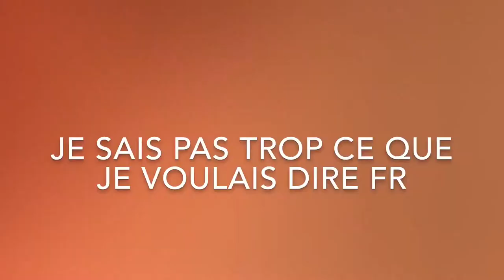GRADUATION FINISSANTS 2013-2018 CSP | VLOG